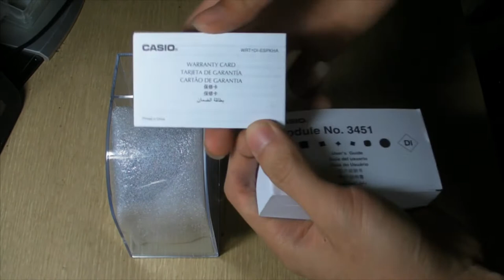Casio SGW-600H Watch Unboxing,Feature HD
Casio SGW-600H Watch Unboxing,Feature